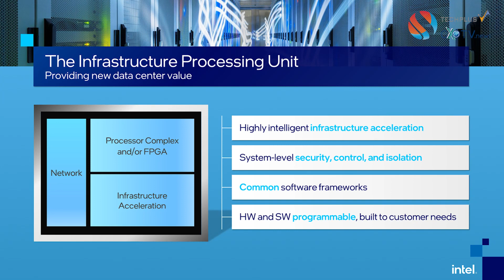CXOTV DAILY NEWS CAPSULE | Wednesday | 16th June'21